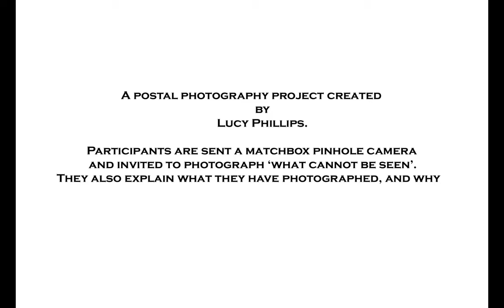Lucy Timelapse final.mov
Timelapse of Lucy Philips exhibition at The De la Warr Pavillion in E. Sussex,

What Cannot be Seen